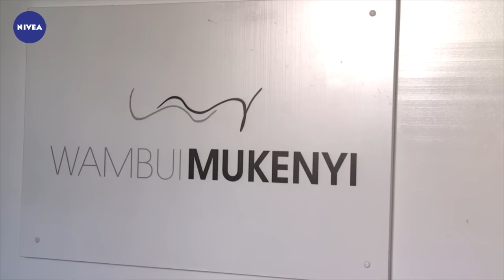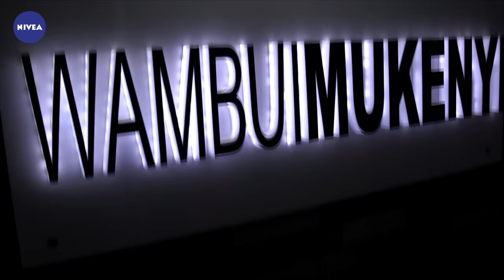Wambui Mukenyi For NIVEA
Here's what Wambui Mukenyi had to say about their black & white collection ahead of the NIVEA Fashion show this July at Blankets and Wine!